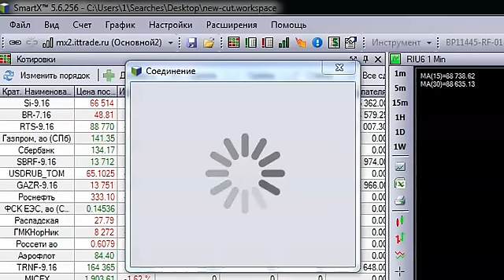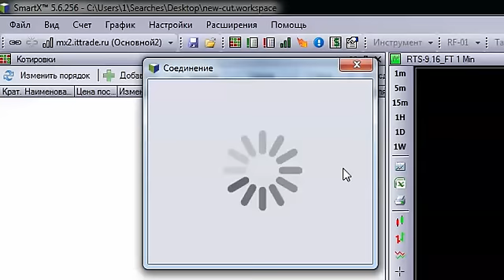SmartX Ай Ти Инвест не подключается и виснет